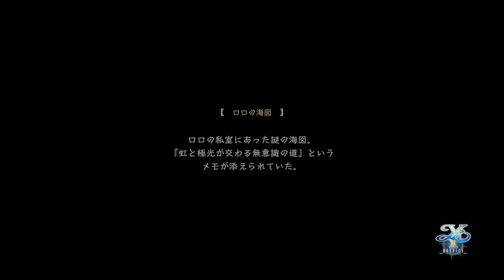【イースX -NORDICS- 】#49 完全初見実況プレイ 町長かっこいいやないかい！ イース10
イースシリーズ初なので分からないことも多いですが暖かい目でご覧ください💦

再生リスト！！
・イースX ノーディクス